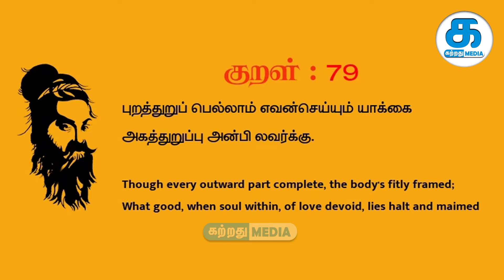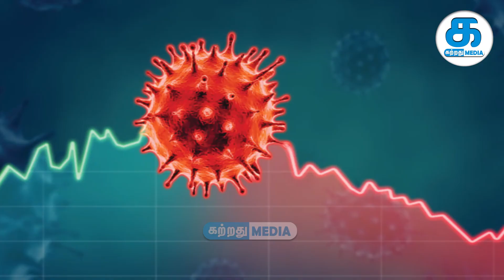Where is Humanity | இங்கு யார் மிருகம் | Kerala pregnant Elephant Death | Katrathu Media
pregnant elephant was killed when a pineapple filled with country-made crackers, which is an illegal practice in Kerala, was fed to it. One suspect is arrested now and is being questioned about it. Further investigation is still going on and the centre has vowed to take strict action against the culprits.